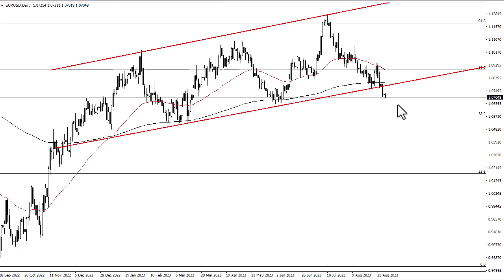EUR/USD Technical Analysis for September 08, 2023 by FXEmpire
The euro continues to look soft during the trading session on Thursday, as we are threatening a breakthrough that is 1.07 level and beyond at this juncture.